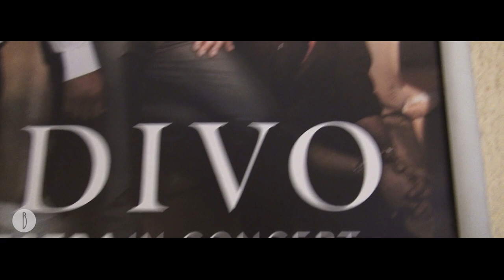IL DIVO - The Artist's Perspective: Episode #6 (Sweden, Denmark, Germany, and Belgium)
Episode 6: @ildivo's  2012 Wicked Game World Tour travels across the globe to Sweden, Denmark, Germany, and Belgium. Join Urs Bühler (Switzerland), Sébastien Izambard (France), Carlos Marín (Spain), and David Miller (USA) as they begin the European leg of the tour.

Episodes arrive Thursdays at 9 a.m. EST.

Artist: Il Divo